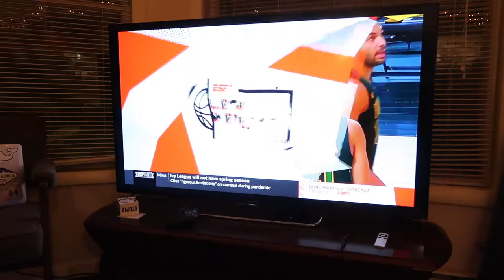evening in my life vlog │basketball game & wings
A random thursday evening in my life!
Had fun watching the bball game w my friends, eating wings and crackin jokes.
xoxo